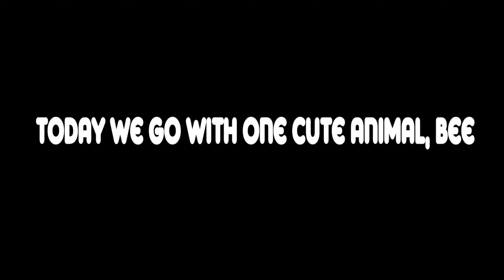LIVE DICTIONARY - 4K Animal Footage ~ BEE | CON ONG | ABEILLE | BIENE | ハチ | 벌 | 蜂 | n39 vlog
The subject today is about one cute animal, BEE.
- Vietnamese is CON ONG,
- French is L'ABEILLE,
- German is DIE BIENE,
- Spanish is LA ABEJA,
- Russian is Пчела,
- Swedish is BI ,
- Italian is L'APE,
- Japanese is ハチ,
- Korean is 벌,
- Chinese is 蜂,
- Thai is ผึ้ง.